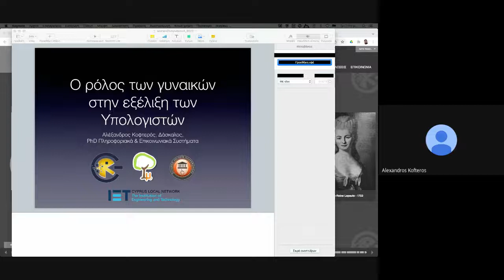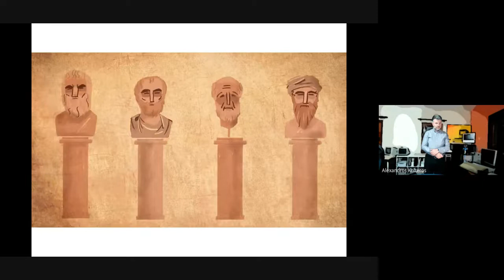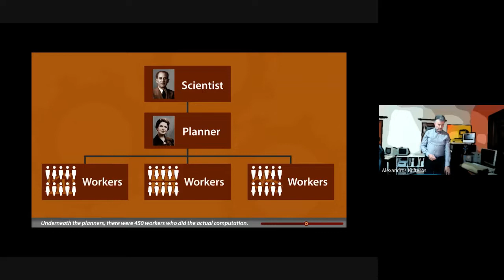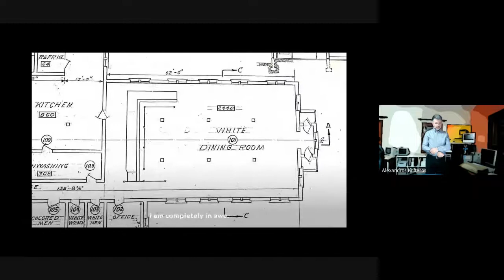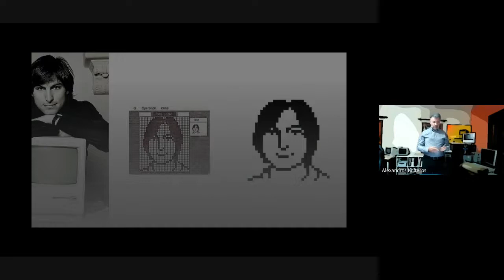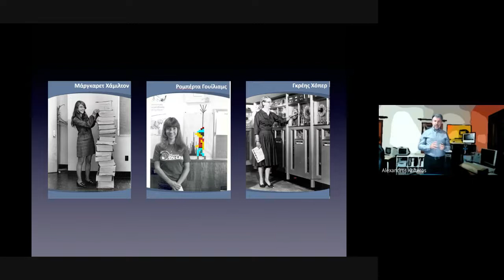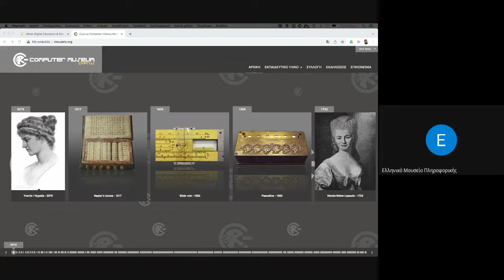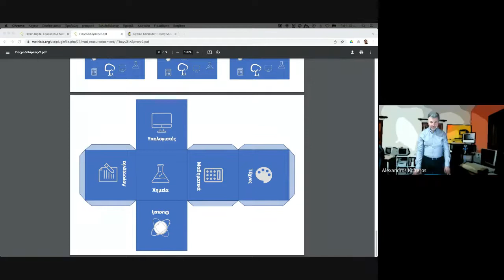Ο ρόλος των γυναικών στην εξέλιξη των υπολογιστών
Παρουσίαση της εξέλιξης των υπολογιστών με έμφαση στον ρόλο των γυναικών. Webinar στα πλαίσια της ημέρας της γυναίκας.
Το Webinar διοργανώνεται από την ομάδα εκπαιδευτικών Mathisis.org, την RCG (Μουσείο Υπολογιστών Κύπρου) και το Ελληνικό Μουσείο Πληροφορικής. Υποστηρίζει το ΙΕΤ Κύπρου.